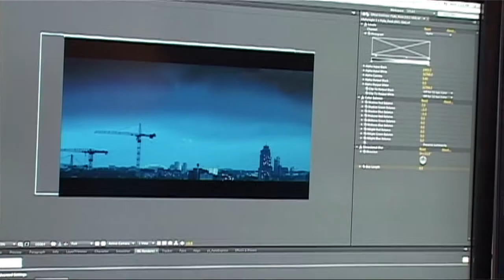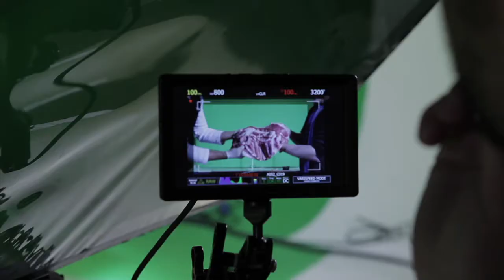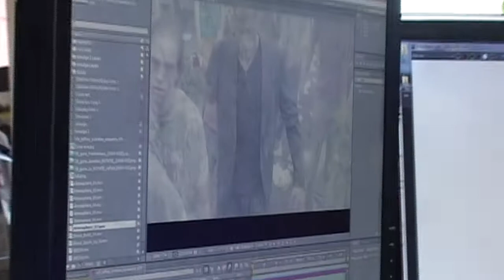MAKING OF VFX ZOMBIBI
Fragment uit de 'Making of Zombibi' waarin uitleg wordt gegeven door post-produktie studio's Shosho en Lukkien over hoe ze de digitale visual-effects van Zombibi gemaakt hebben.

Een slordige 500 shots..